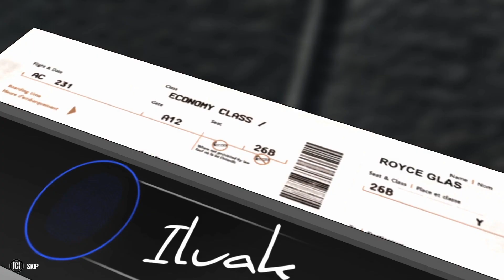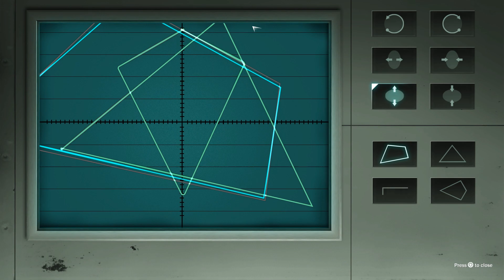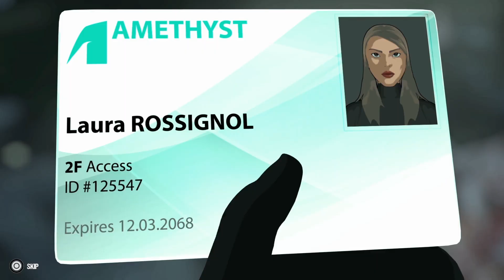Fear Effect Sedna. Полное прохождение, часть 1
Fear Effect Sedna прохождение (не спидран, но быстро).
Прохождение, часть 1. Возрождение Fear Effect.
Когда-то давно, в 2000 году на первой Playstation вышла очень крутая и красивая игра Fear Effect, через год появилось продолжение, затем серия заглохла до 2018 года, когда свет увидела Fear Effect Sedna. Именно с ней я и хочу вас сегодня познакомить. Прохождение, часть 1